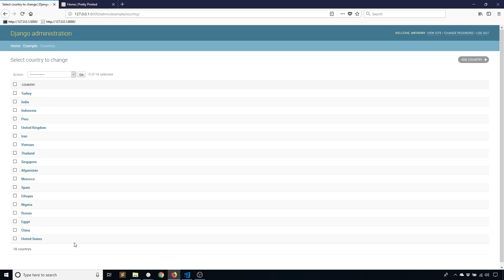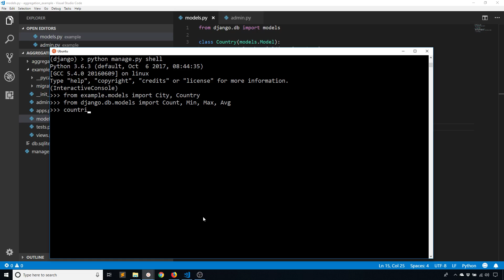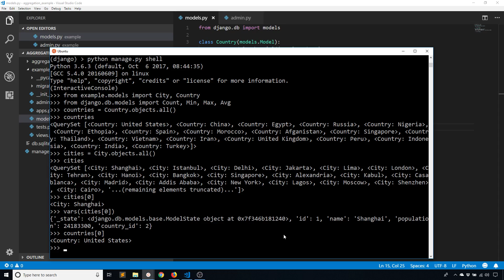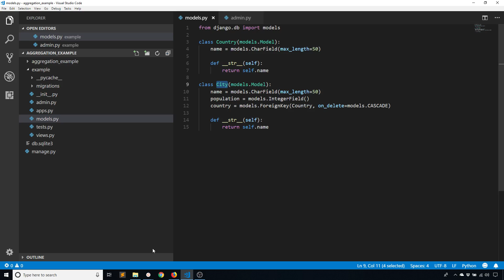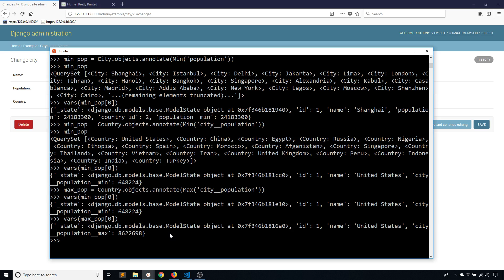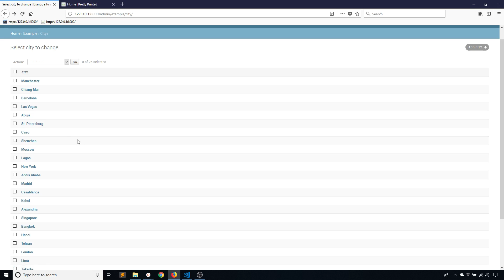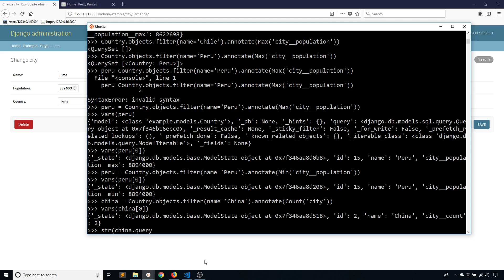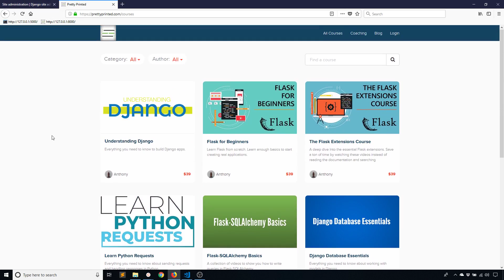Intro to Django's Annotate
This video explains how the annotate feature works in Django with examples.